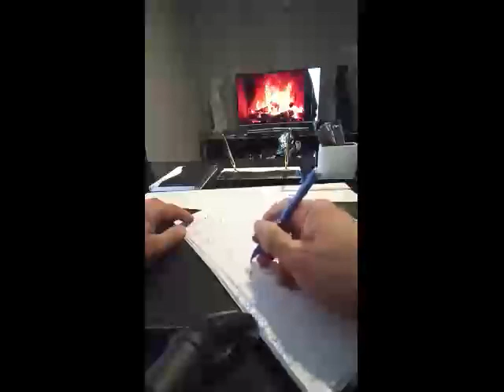Ercüment Hoca 0552 282 33 33 ücretsiz bakım ISPARTA ISPARTA Geri Getirme Tılsımı